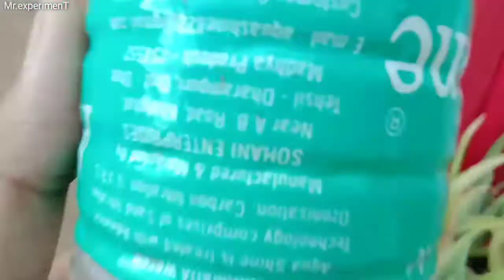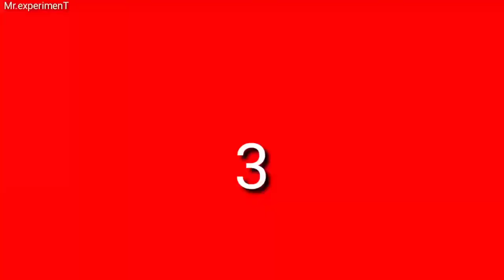How to make plastic bottle rocket at home ll Mr.experiment ll water pressure rocket.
doston is video me main aapko Sikha Hi Ki Ham Ghar per water pressure rocket Kaise bana sakte hain vo  Bhi Ek plastic ki Bottal se to  channel ko subscribe Karke Bell icon ko press kar dijiye amazing videos dekhne ke liye.

👉ABOUT VIDEO-
दोस्तों इस वीडियो में मैं आपको सिखाऊंगा कि हम घर पर वोटर प्रेशर रॉकेट कैसे बना सकते हैं वह भी बोतल की हेल्प से तो अगर वीडियो पसंद आया हो तो एक लाइक जरुर कर दीजिएगा और चैनल पर नया हो तो चैनल को सब्सक्राइब कर दीजिएगा और बेलगाम को प्रेस कर दीजिएगा...

doston is channel per aapko amazing experiments related videos mil Jaenge To Agar aapko channel Pasand Aaya ho to channel ko subscribe kar dijiye aur bail icon ko press kar dijiye aise hi amazing videos aur knowledgeable tips ke liye.

👉YOUR'S QUERIES-

1)How to make
2)Water pressure rocket
3)Water rocket
4)Bottal rocket
5)Mr experiment